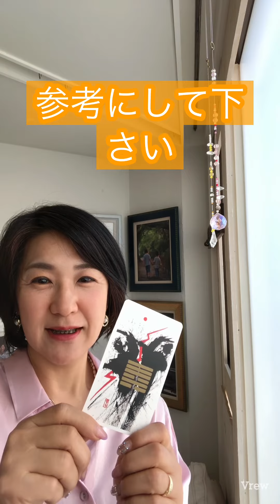今あなたに必要なメッセージ#shorts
動画を見た時がタイミング
あなたのハイヤーセルフからのメッセージ